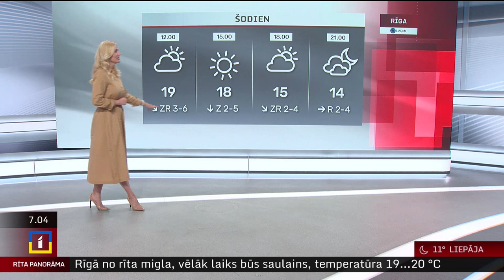20. septembra laika ziņas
Piektdienas rītā daudzviet Latvijā veidosies migla un apmāksies debesis. Dienā valsts lielākajā daļā laiks skaidrosies un spīdēs saule. Pūtīs lēns līdz mērens ziemeļrietumu vējš, gaiss iesils līdz +18..+23 grādiem.